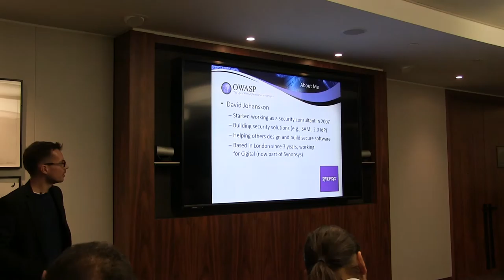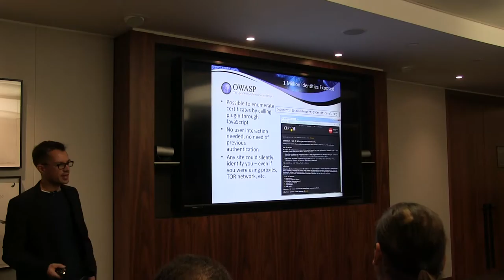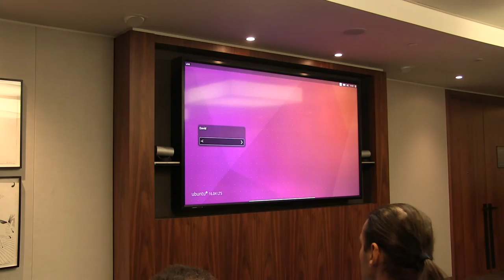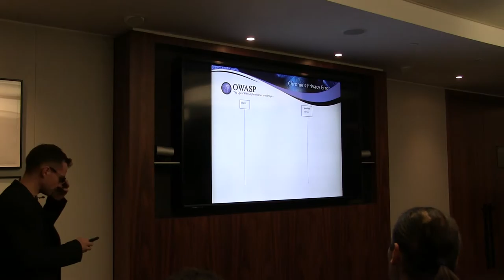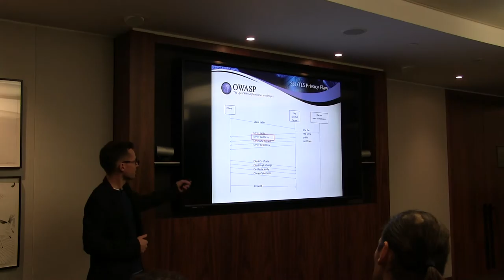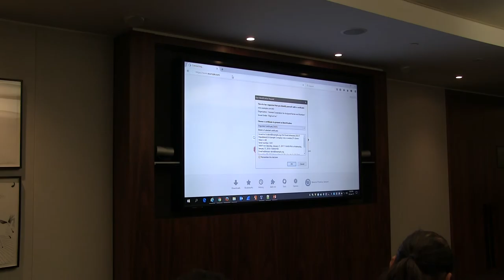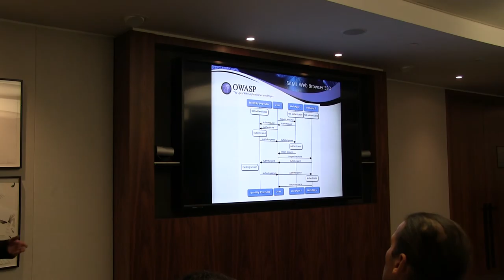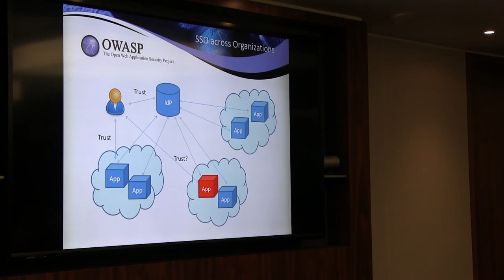Identities Exposed: David Johansson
This talk was presented at OWASP London Chapter Meeting on 26th January 2017.

Identities Exposed: How Design Flaws in Authentication Solutions May Compromise Your Privacy - David Johansson